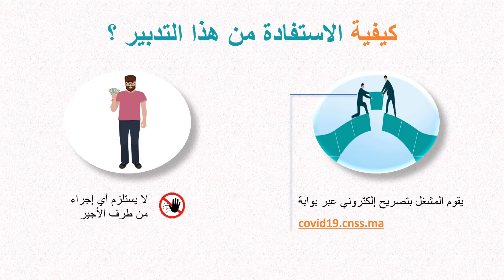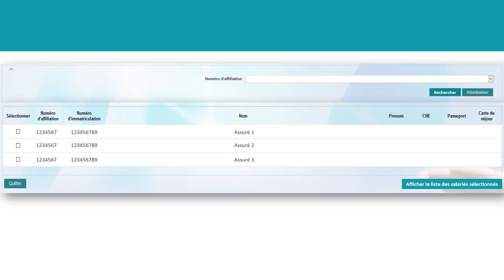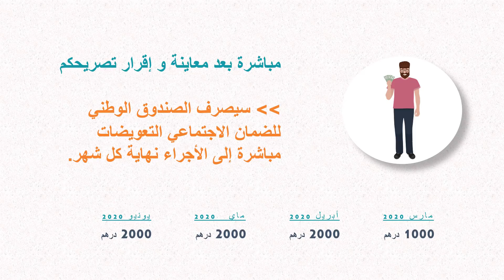الطريقة الرسمية للاستفادة من التعويض عن التوقف عن العمل Covid19_ar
Guide_tutoriel_démo_ covid19.cnss.ma